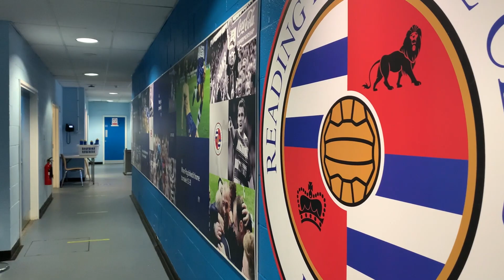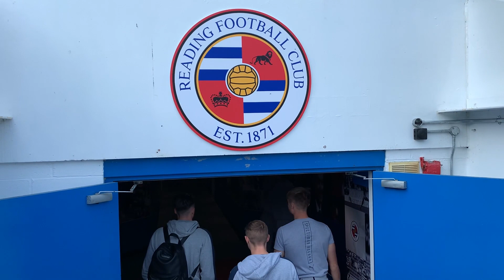MATCHDAY RECAP: Reading (A)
Our bitesized review of the Reds' trip to Reading.